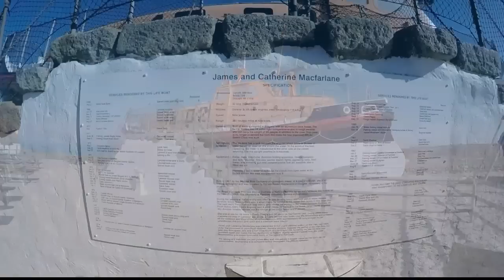068 Vanlife - Land's End & Sennen Cove, Cornwall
I've reached Land's End, had a fabulous day, weather way amazing, so was the walking...

I love Cornwall...

Links to my stuff in this video...
Elasticated storage nets
Whale water pump
Van lining carpet
Dometic Inverter
Ikea spice rack shelf
Seat back storage
Bialetti stovetop coffee maker
Camping kettle
Le Creuset silicone trivet
Simple human 1.5l mini bin
Stainless steel round sink
Fire extinguisher
20cm Casserole pan
Butane cannister stove
Folding mattress exercise mat
Union flag cushion
Folding brackets for bed
Cargo net
Manfrotto travel tripod
5l Diesel can
Digital thermometer
Fire blanket
Thetford porta potti 145
Car usb charger
LED light strip
Numax 12v Leisure Battery
Durite 12v Split Charge Relay

Please Note: Some items in the list may be slightly different to the products I used in this campervan as the original items may have been discontinued.